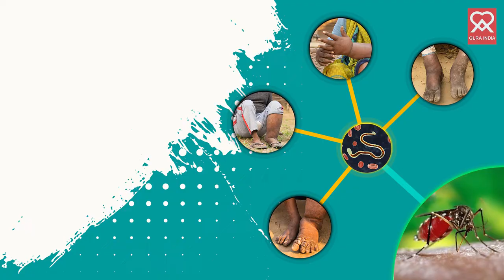Filaria / Filariasis Documentary Sitapur, Uttar Pradesh | NGO | 3T Studios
3T Studios is a digital storytelling Company. We help you by creating lovely visuals to attract your perfect audience and get results that matter.

Specialized in Music Videos, Commercials & Corporate Videos. From Pre-production, production, to post. Business minded, detail oriented, and with a creative edge – we know what it takes from start to finish.

We are creating promotional videos, documentaries and photos for NGOs and INGOs.